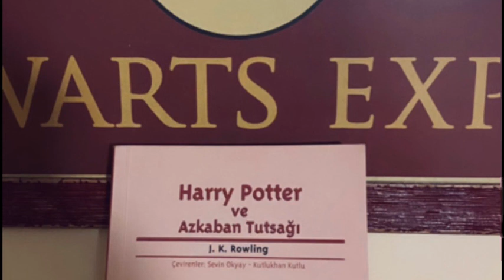Harry Potter ve Azkaban Tutsağı / Bölüm 1 / En İyi Sesli Kitap